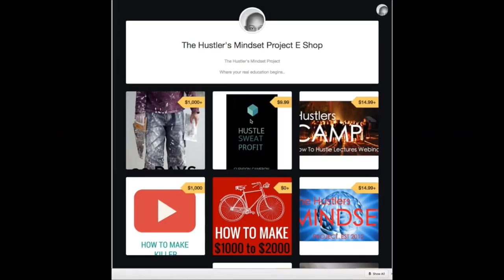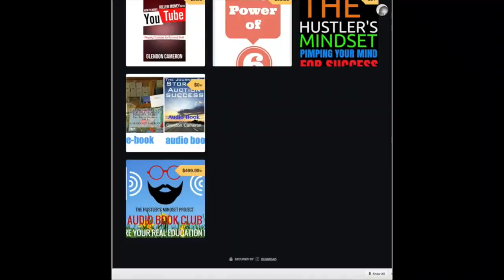Playa Playa Girls Night Out I Uber Partner | Hustler's Stories